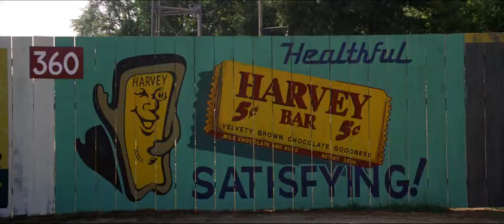The Rockford Peaches won the game in the challenges of the spectators